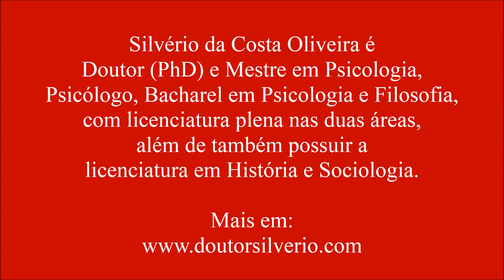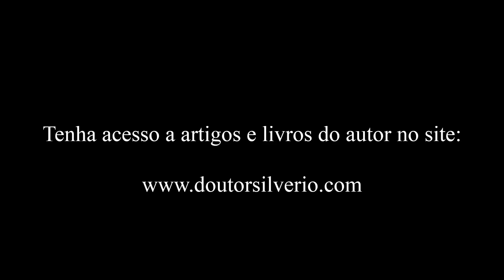Escola de Frankfurt (1) * Introdução à Nova Esquerda Política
Em suas origens a Escola de Frankfurt se reporta ao intelectual judeu argentino, radicado na Alemanha, Felix Weil, quem organizou no ano de 1922, na cidade de Frankfurt, Alemanha, a “Primeira semana de trabalho marxista”, evento este que reuniu diversos intelectuais da esquerda. Como proposta surgida neste evento, foi criado o “Instituto de pesquisa social”, o qual foi inicialmente patrocinado pelo pai de Felix Weil, Herman Weil, e também pelo então governo alemão. O nome inicialmente proposto, mas que foi deixado de lado por ser considerado muito provocativo, era: “Instituto para o marxismo”.
O instituto foi criado vinculado à Universidade de Frankfurt, daí o posterior nome dado ao movimento e a seus integrantes: “Escola de Frankfurt”. A gestão do instituto coube a Kurt Albert Gerlach, mas somente no primeiro ano, pois, este veio a falecer. Entre os anos de 1923 e 1930 a gestão do instituto coube a Karl Grümberg.
Alguns comentadores colocam a teoria crítica da escola de Frankfurt na década de 1950, ressaltando ser este período o de maior produção e repercussão de seus trabalhos, fazendo uma releitura de Marx e do marxismo, com uma crítica ao marxismo adotado na URSS e do capitalismo nos EUA. Neste grupo teremos os pensadores: Horkheimer (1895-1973), Adorno (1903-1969), Marcuse (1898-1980) e Habermas (1929-), dentre outros.
Ao nos referirmos à contribuição da Escola de Frankfurt temos de pensar dois parâmetros, o primeiro sendo a “teoria crítica” por ela desenvolvida, na qual temos uma postura crítica ao modo de pensar de nossa sociedade ocidental a partir do Racionalismo presente na filosofia de René Descartes e seus continuadores e também do movimento Iluminista do século XVIII, bem como, também, ao pensamento marxista-leninista. Já o segundo se dá com relação a “indústria cultural”, onde teríamos a padronização de produtos vinculados a cultura de massas. A Escola de Frankfurt, por meio de seus integrantes, faz uma crítica social tendo por base uma leitura e interpretação da obra de Marx.

"Introdução à Escola de Frankfurt: O Instituto de Pesquisa Social".

**Artigo
Blog “Ser Escritor”: